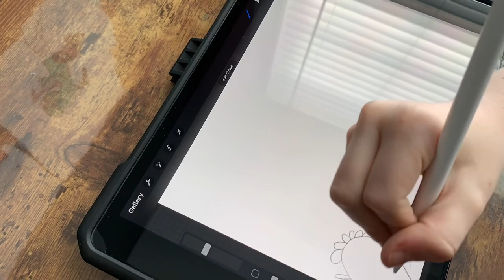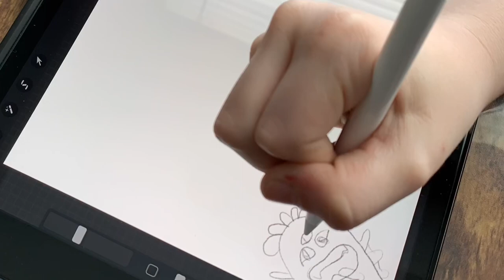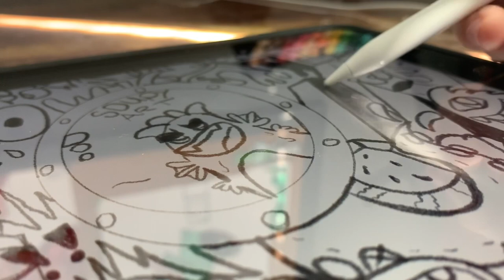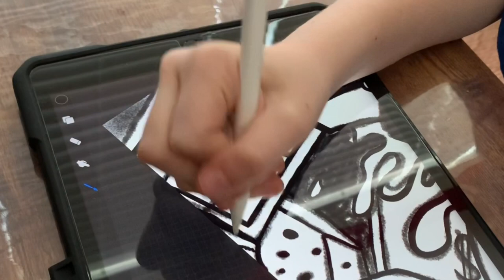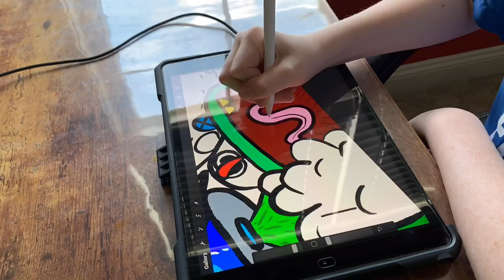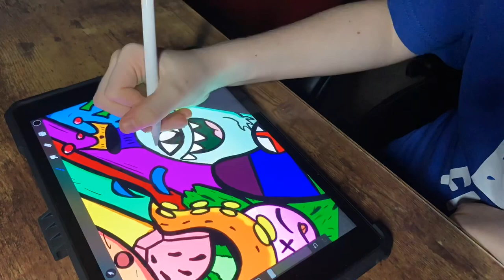My First Time Drawing Digital! 🖥✍🏼 - Soupy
I hope you enjoy this short video, it was really fun to make! Everyone stay safe!